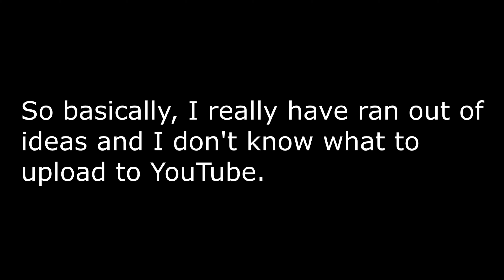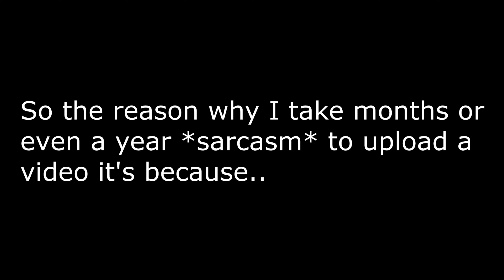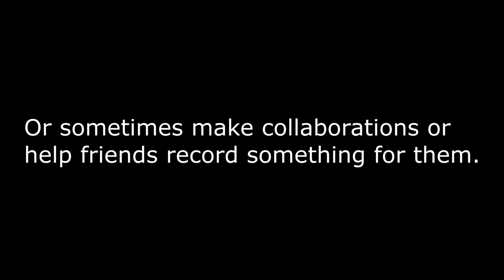Important Announcements + Explanation of the Channel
Hello guys, so this Video is an Important Announcement Video where I will explain why I don't often upload videos or why I take long to upload videos. Also it's been a while since I made an Announcement Video.

I didn't mention in the Video, but thanks for 200+ Subscribers! I really appreciate everyone who has been supporting me since I created or started my YouTube Channel.

I have some Content or Video Ideas which I could upload to my Channel, these are the following (You can also suggest or recommend me another Game or Content that I can upload to my Channel under the comments section):

[Minecraft]
- Real Train Mod Series
- Mod Series
- Gameplays
[ROBLOX]
- Series
- Gameplays
[MFS2020 (Microsoft Flight Simulator 2020)]
- Series
- Gameplays
- Livestreams
- Full Flights

If you think I should upload any of these, please leave it under the comments section, I will read it and think about it.